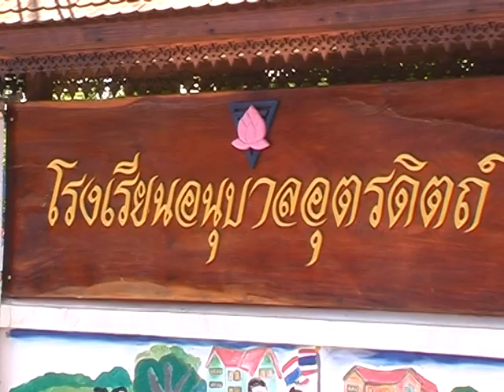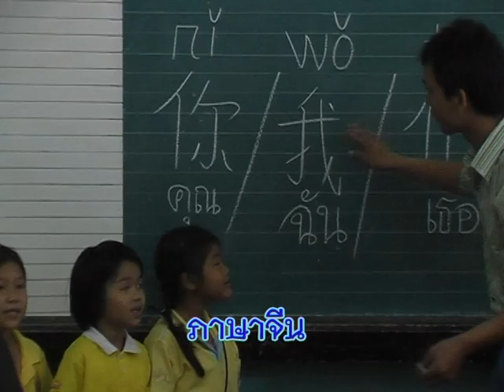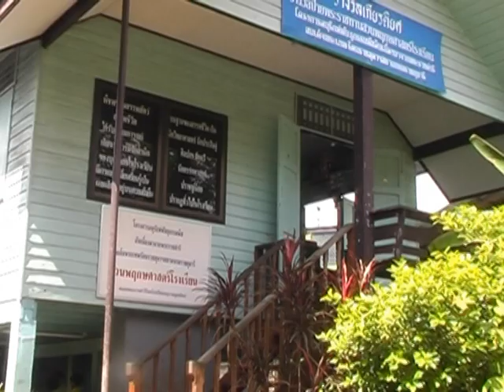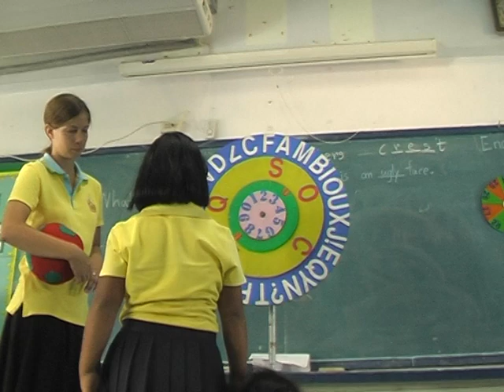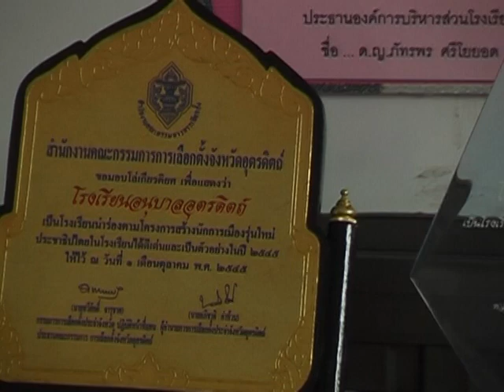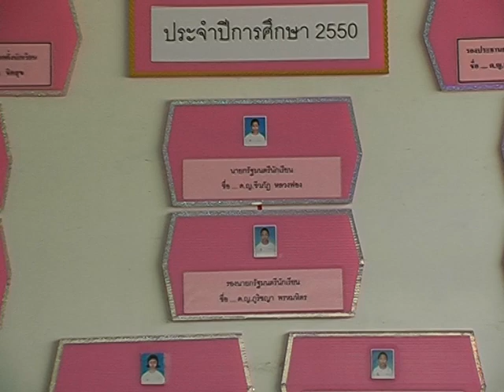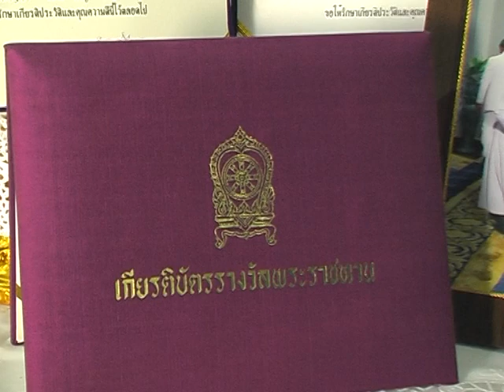นำเสนอ : กว่าจะถึงวันนี้ EP.3 :Anuban Uttaradit Official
ประชาธิปไตย คิดดี มีการให้ ยิ้มง่าย ไหว้สวย พูดเพราะ กตัญญู